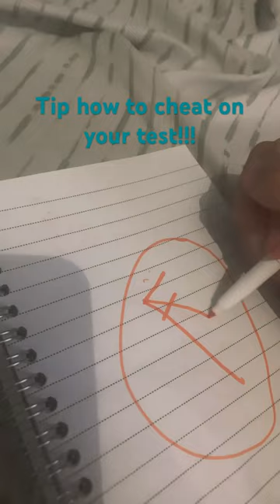October 7, 2023